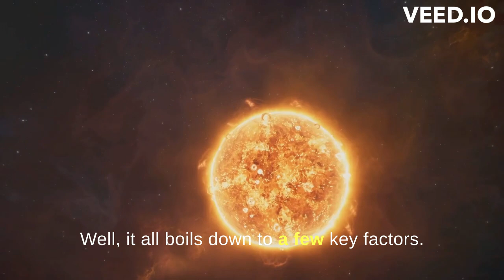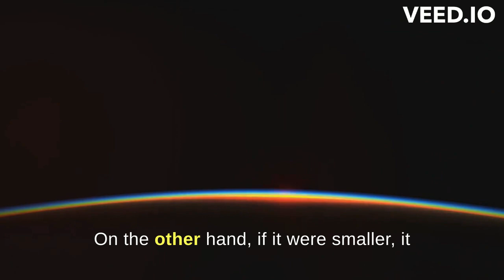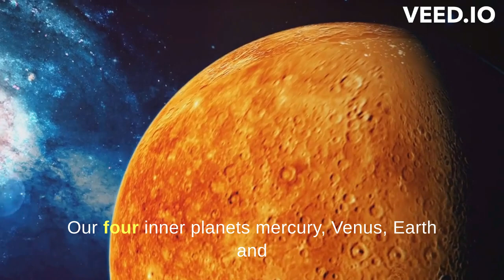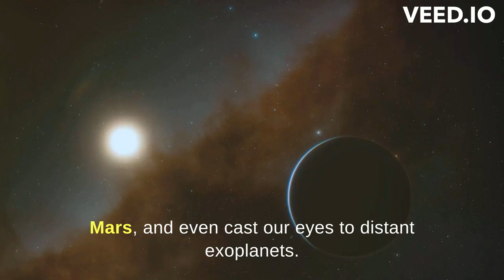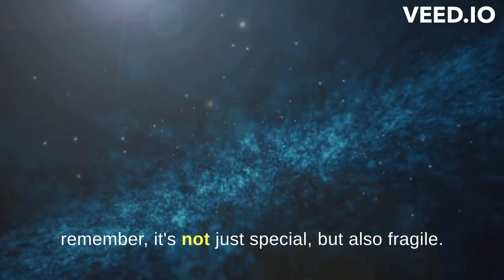Why Is Our Solar System So Rare?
Today we'll explore the topic Why Is Our Solar System So Rare? and the factors that contribute to the rarity of our solar system, examining the delicate balance of conditions that allowed life to flourish on Earth. From the position of our planet in the habitable zone to the precise size and composition of our star, every cosmic detail plays a crucial role.

Learn about the celestial dance of gravitational forces that shaped our solar system, and discover the cosmic events that paved the way for the emergence of life. We'll discuss the importance of Jupiter as a cosmic shield, protecting Earth from potential threats, and explore the role of our Moon in stabilizing Earth's axial tilt.

Dive into the fascinating world of exoplanets and consider the implications for the search for extraterrestrial life. Are other solar systems out there like ours, or is Earth's unique configuration a rare gem in the vastness of the universe?

Get ready for mind-blowing visuals, expert insights, and a cosmic journey that will leave you pondering the mysteries of our existence. Don't miss out on this cosmic exploration – hit play and join us on a quest to understand why our solar system is a celestial rarity.